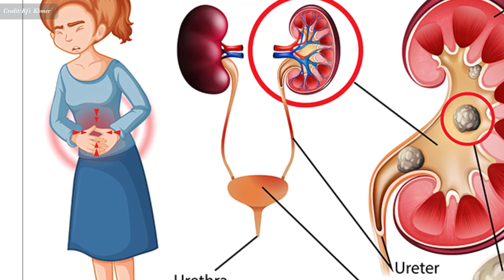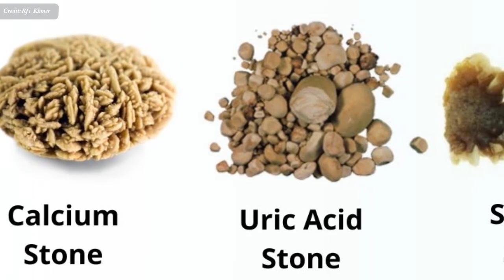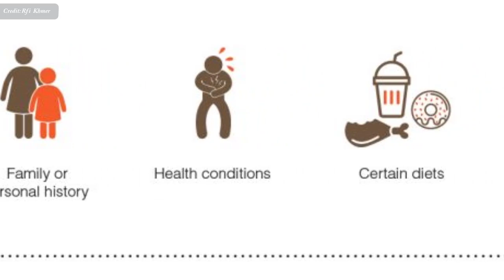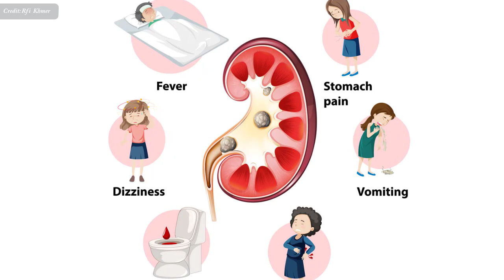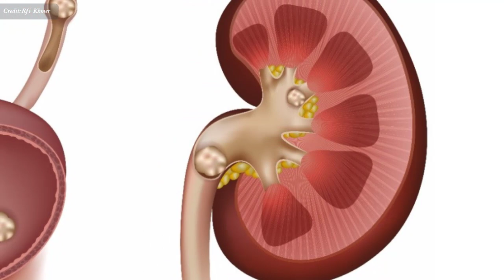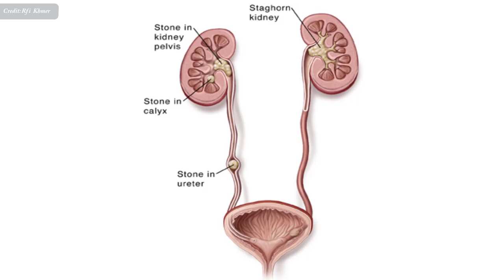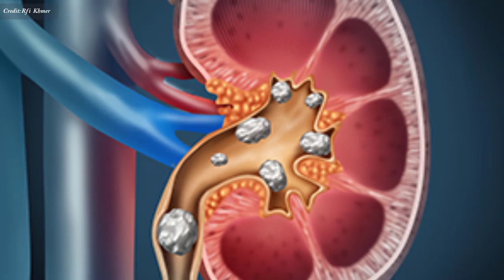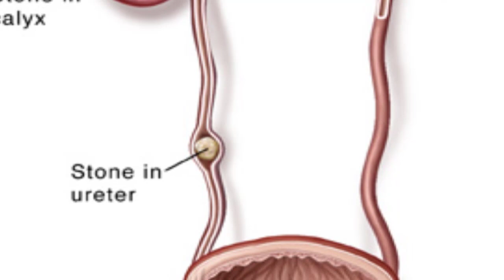គ្រួសក្នុងតំរងនោម , kidney stone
In this video we want to show you about គ្រួសក្នុងតំរងនោម , kidney stone , SUCCESS REVEAL

គ្រួស​ក្នុង​តំរង​នោម
តើ​អ្វី​ទៅ​ជា​ជំងឺ​គ្រួស​ក្នុង​តំរង​នោម ? គ្រួស​នោះ​មាន​លក្ខណៈ​ដូច​ម្តេច និង​អ្វី​ជា​បុព្វហេតុ​ដែល​បង្ក​ឲ្យ​មាន​គ្រួស​នេះ ? សូម​អញ្ជើញ​ស្តាប់​ការ​ពន្យល់​បំភ្លឺ​របស់​លោក​វេជ្ជបណ្ឌិត លឹម សុជន់ គ្រូពេទ្យ​ឯកទេស​ជំងឺ​តំរង​នោម ​តាម​រយៈ​បទ​សម្ភាសន៍​ជាមួយ​នឹង​អៀង សុខម៉ិញ។

✮✮✮✮✮ Enjoy!

✡ ABOUT US ✡
.: Why We create SUCCESS REVEAL channel :.
1. To inspire, Motivate, create new entrepreneur
2. Share Business knowledge, Entrepreneurship, Success
3. Free Business Education Online